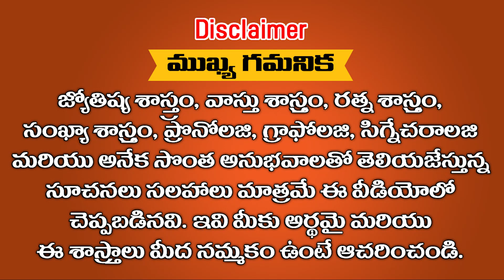ఈ రాశులలో జన్మించిన వారు ఆకాశమే హద్దుగా ఎదిగి కోట్లను శాసిస్తారు || Ramm Krish Nihan